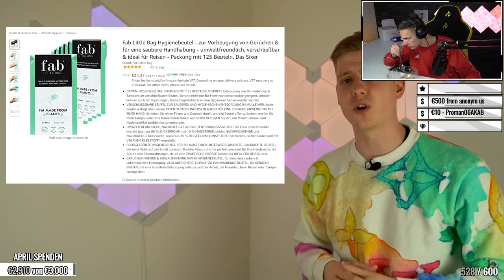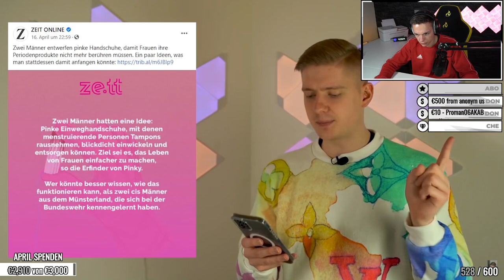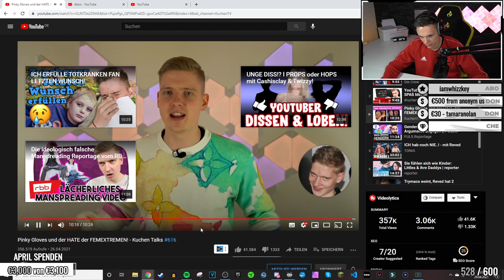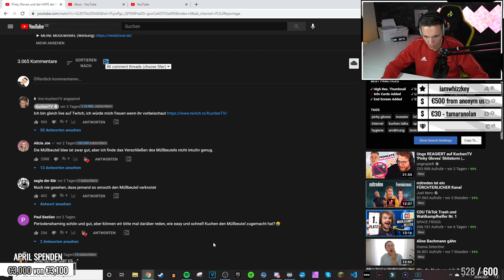Pinky Gloves und der HATE der FEMEXTREMEN! | ALPHAKEVIN reagiert auf KUCHENTV